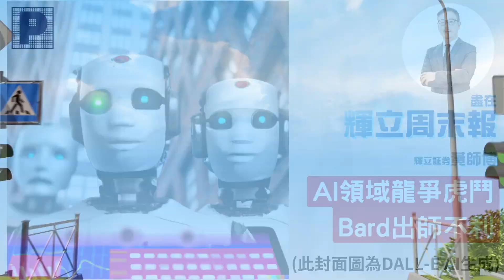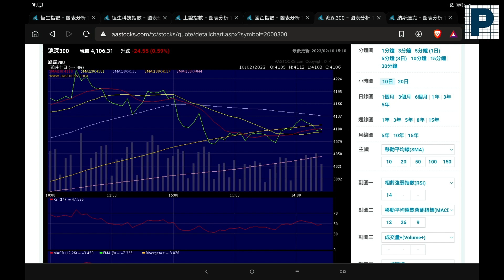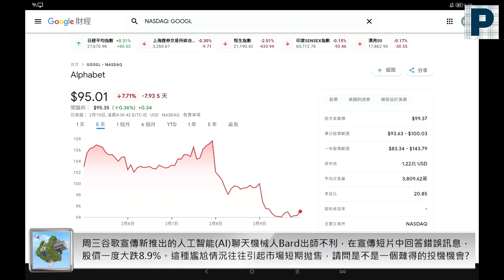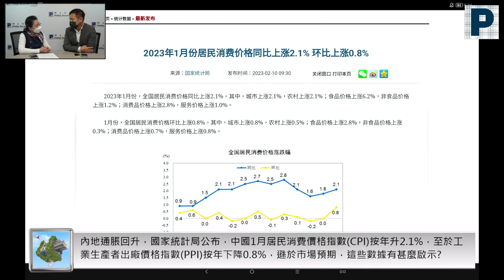AI领域龙争虎斗，Bard出师不利｜辉立证券香港董事 - 黄玮杰先生（Louis Wong)｜叶秋波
黄师傅继周一中午Youtube直播节目《师傅教路》后，再次推出新Youtube节目。由辉立证券董事黄玮杰先生(黄师傅)，回顾每周环球大市重点消息，黄师傅更会抢先分享下周部署策略，各位投资者周末休市轻松下之余，都别忘记做足功课呀！

如果有任何意见，欢迎在下方评论区留言！
想获得最新中文讲座资讯？